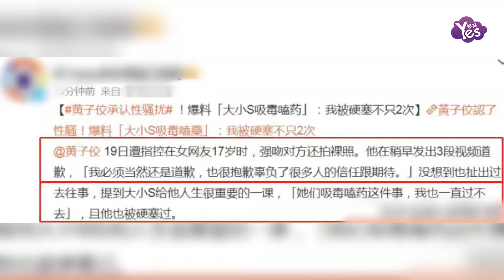黃子佼神隱102天后首露面 帶老婆與女兒戶外踏青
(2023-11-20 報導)